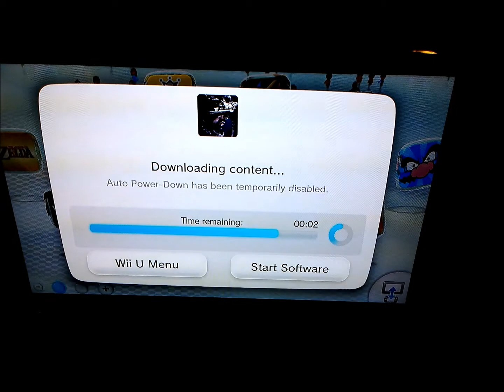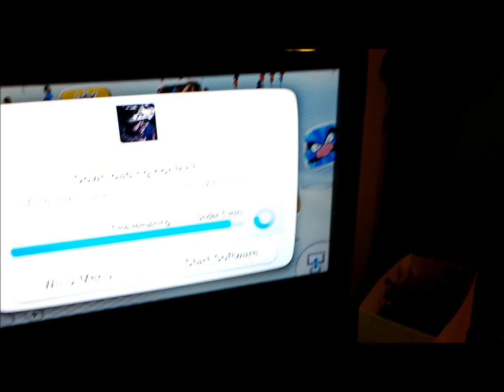WiiU COD Ghosts Free Fall DLC!!! First Ever!!!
For the first time ever you can get a downloadable DLC for Call Of Duty Ghosts! It's the Free Fall map, and it is free to download! this is hopefully this is the first of many to come!